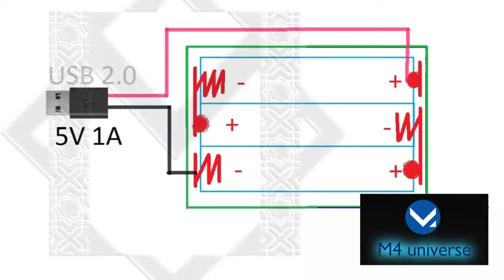Using adapters in battery-powered devices.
use an adapter instead of a battery. DIY life hacks